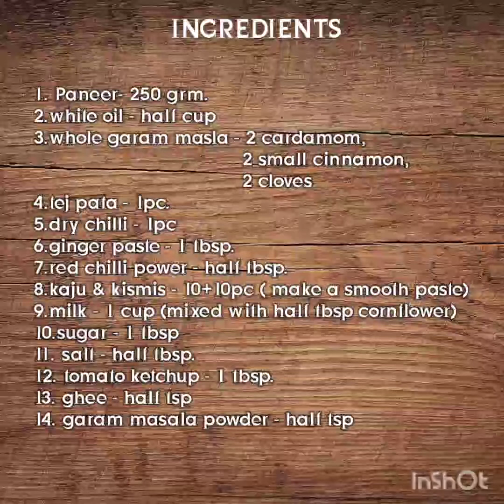Kaju Paneer Recipe||কাজু পনীর রেসিপি||Paneer recipe with Kaju Paste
Healthy food is essential for our life..A good recipe can change our mood.. Makes our life
 better & give lots of happiness..
  Sometimes we can't go the restaurant, but our mind want to eat restaurant style food ..or many time we try to cook in different way for a different taste ... Here is my recipe in my style.. Try it & taste it.. Hope , all of you will like my recipe..
  Let's  Enjoy my recipe with ur family & friends..